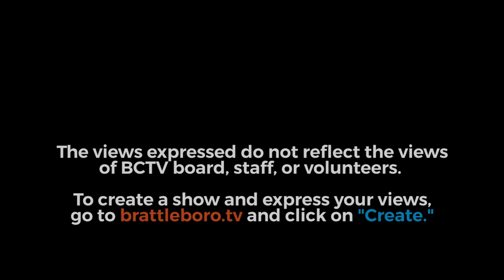Community Forum: Snowstorm and Power Company Response 4/1/23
VT State Representative Mike Mrowicki talks to State Senator Nader Hashim as well as representatives from Green Mountain Power about the disastrous March 14th snowstorm and the responses from power companies to municipalities around the state.